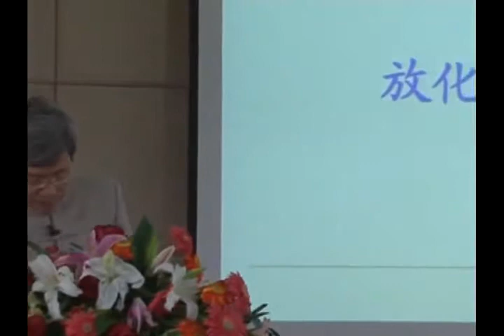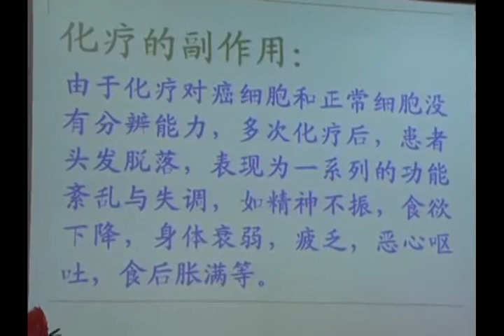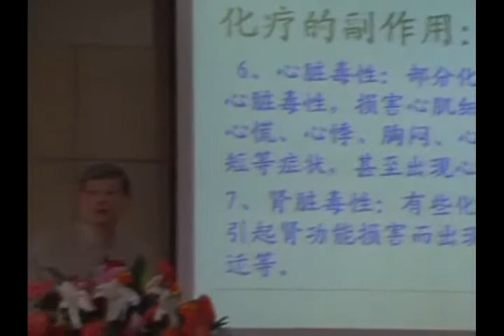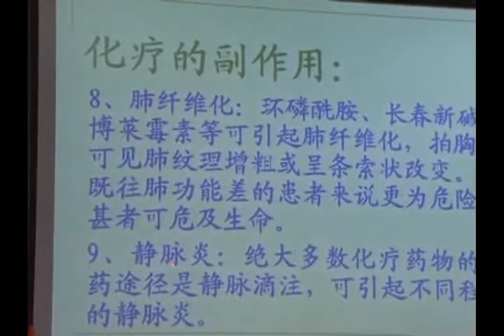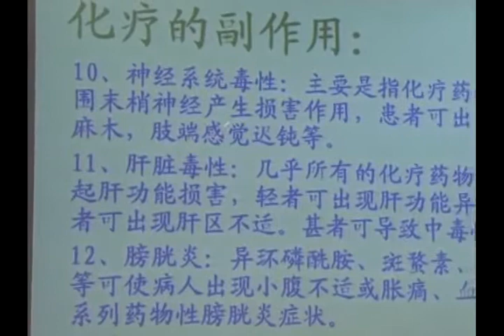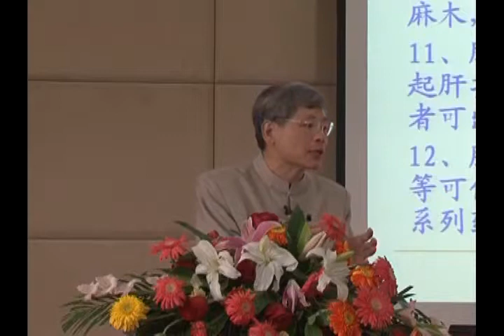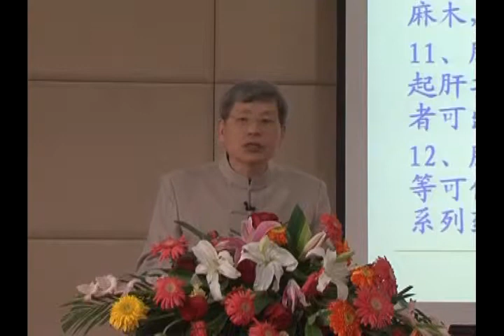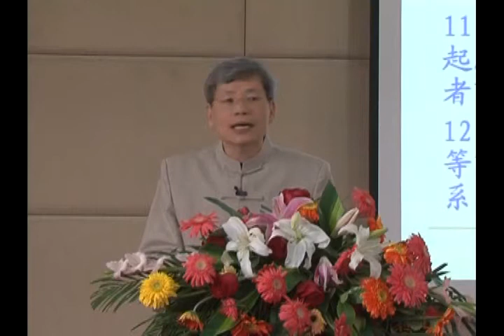原始点健康法 41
研讨会及手法